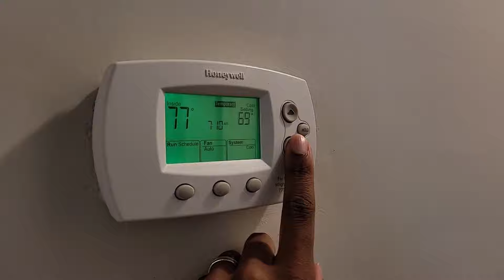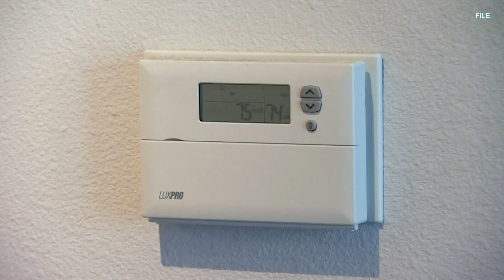Heating costs are expected to rise this winter. Consumer 10 has some ways to cut down the bills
The National Energy Assistance Directors Association suggests tuning up your furnace before high demand and reducing the thermostat.